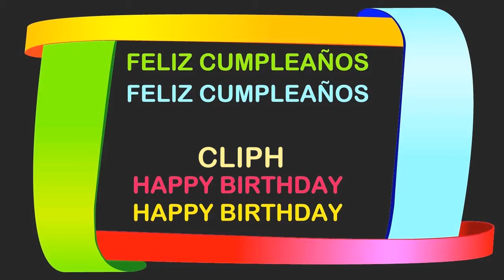Cliph Birthday Postcards & Postales